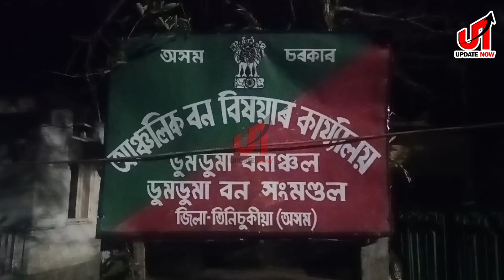▪️ ডুমডুমা বাদলাবেটা বাইপাছত নিশা চোৰাং কাঠভৰ্তি বাহন জব্দ ডুমডুমা আৰক্ষীৰ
সত্য প্ৰমাণিত হ’ল Update Nowৰ বাতৰি
▪️ তিনিচুকীয়া জিলাৰ মাজেৰে অব্যাহত চোৰাং কাঠৰ ৰমৰমীয়া বেহা
▪️ AS 23 CC 6462 নম্বৰৰ এখন চোৰাং কাঠ সৰবৰাহকাৰী বাহন জব্দ কৰে আৰক্ষীয়ে
▪️ অৰুণাচল প্ৰদেশৰ পৰা তিনিচুকীয়া অভিমুখে আহি আছিল বাহনখন
▪️ চোৰাং কাঠভৰ্তি বাহনখন বন বিভাগক ইতিমধ্যেই চমজাই দিছে আৰক্ষীক